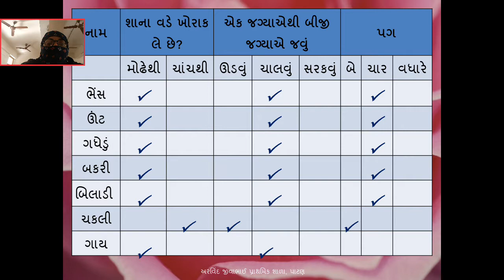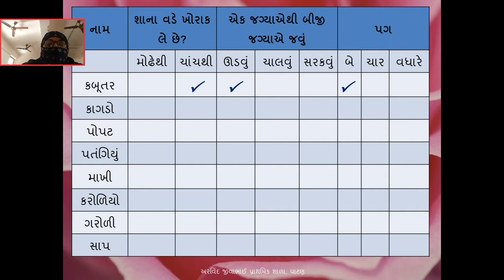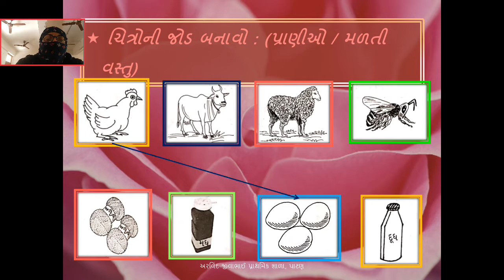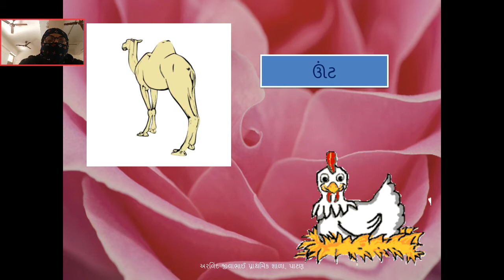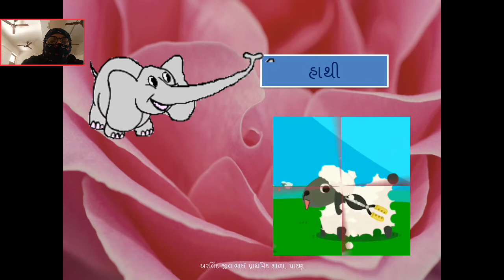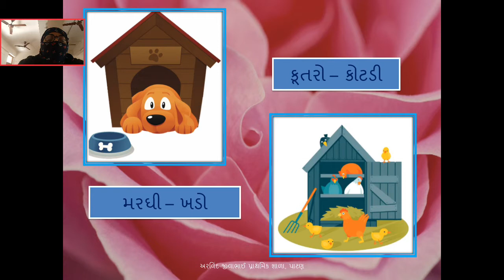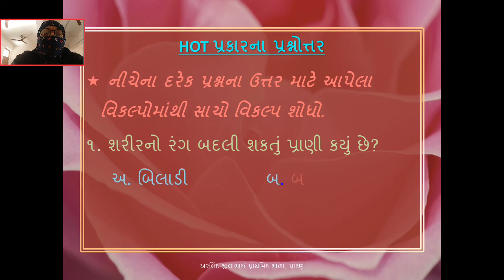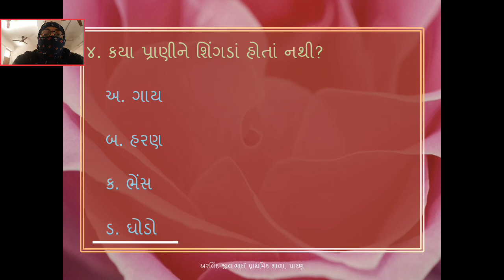આસપાસ ધોરણ 3 પાઠ 19 ભાગ 6